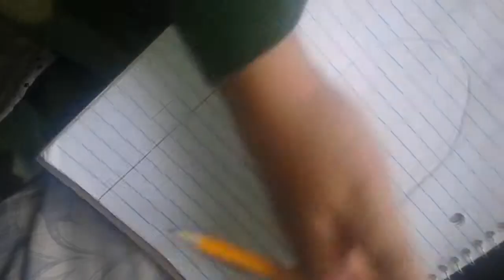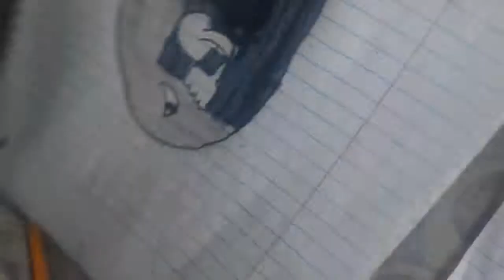How to draw a bullet bill